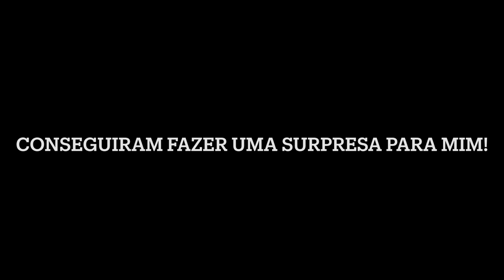FUI SURPREENDIDO!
Fala família! Fui surpreendido!